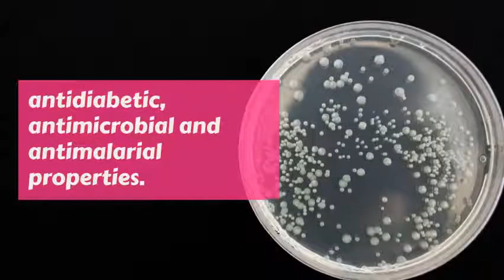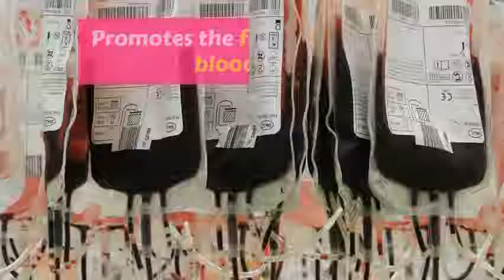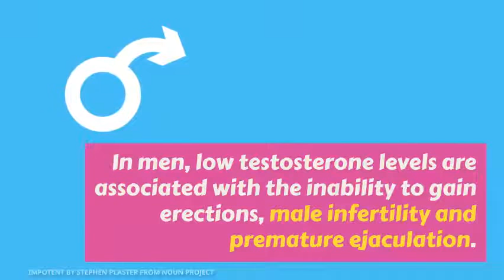Tongkat Ali Testosterone Support - Tongkat Ali Dosage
Tongkat Ali Dosage
Eurycoma longifolia
is indigenous to the jungles of Southeast Asia, including Malaysia, Vietnam, Indonesian and Singapore. For more than 300 years, millions of people in that region have benefited from the medicinal properties of tongkat ali.

TOP RATED Tongkat Ali